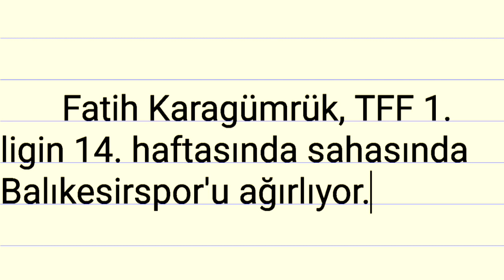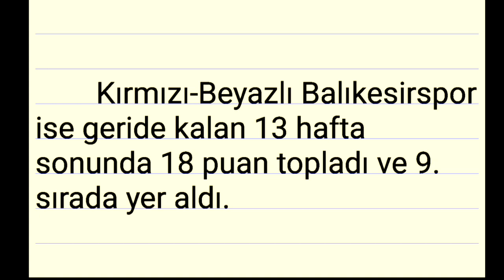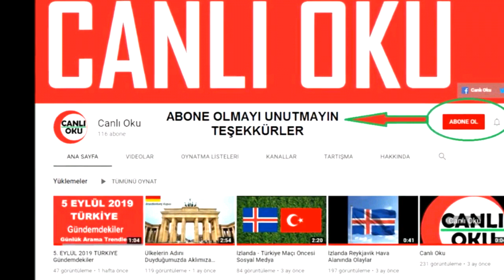Fatih Karagümrük - Balıkesirspor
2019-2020 sezonu TFF 1. Lig 14. hafta maçı öncesi bazı bilgiler.